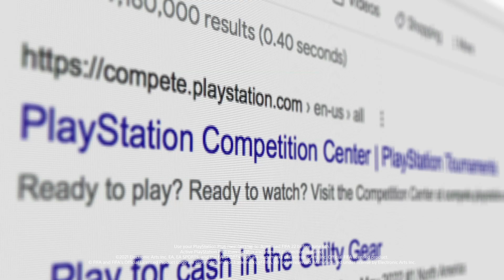FIFA 22 PlayStation Plus Gli Autogoal Challenge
Scegli la tua migliore squadra di FUT e scendi in campo con FIFA22 PlayStationPlus Gli Autogoal Challenge su PS4, per avere la possibilità di vincere fantastici premi